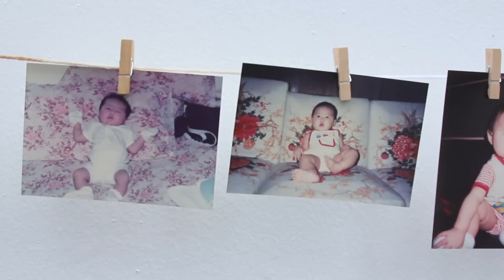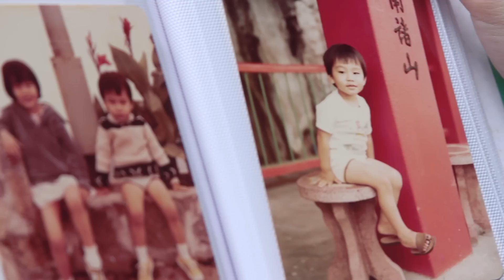Allen+Kexin MV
Allen Yu and Yong Kexin Pre-Weddng video